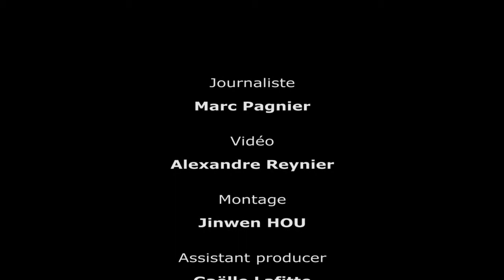Millésime Bio Montpellier 2014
M.Yorg ZUMBAUM, Domaine Zumbaum-Tomasi